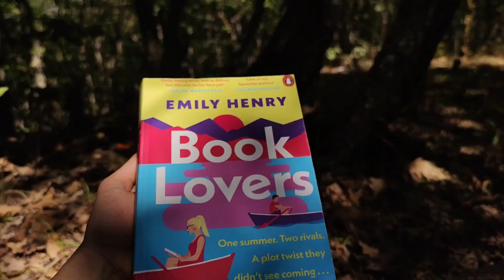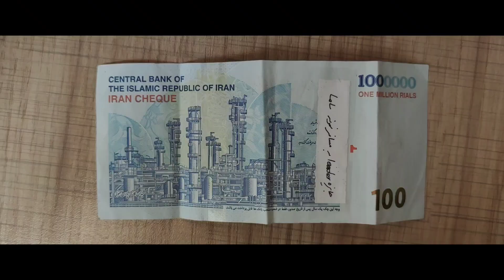How Is It Like To Be Out Of Your Comfort Zone⛰️Cinematic One Day Road Trip Vlog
They told me there's a lot of new adventures out of your comfort zone so. guess I wanted to try it

من بر خلاف خیلی از ادما از چیزای تکراری خوشم میاد... از روتین همیشگیم٬ از آدمای ثابت تو زندگیم
اما حالا که شرایط یکم تغییر کرده چرا چیزای جدید و امتحان نکنیم؟